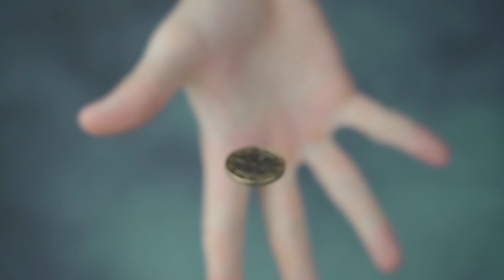Quantum Computing Explained by a Retired Microsoft Engineer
Dave Plummer explains the basics of Quantum Computing (superposition, entanglement, qubits, error correction, Grover's algorithm, etc.) and the implications, ranging from healthcare to AI.  Free Sample of my Book on the Spectrum